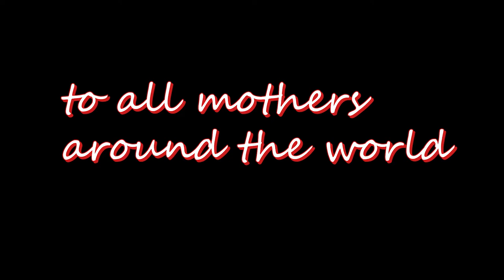"'Mirai E" by Kiroro Valve Trombone Cover by (Daps)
dedicated to my mother 😇🙏😉